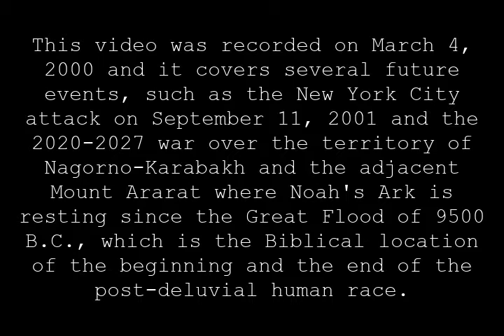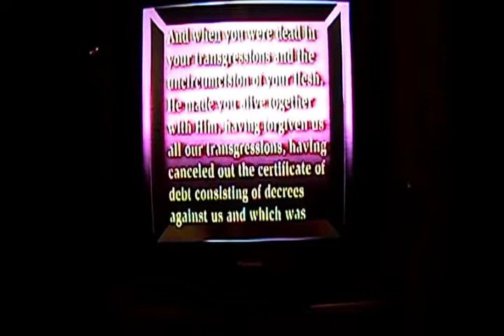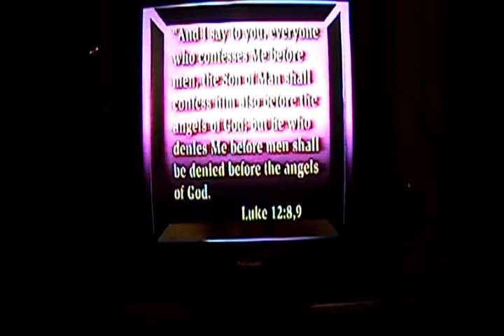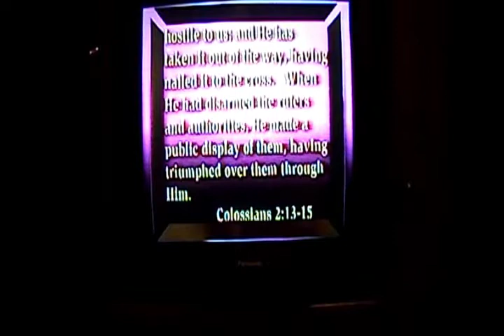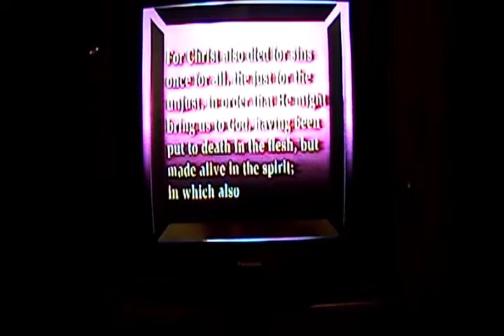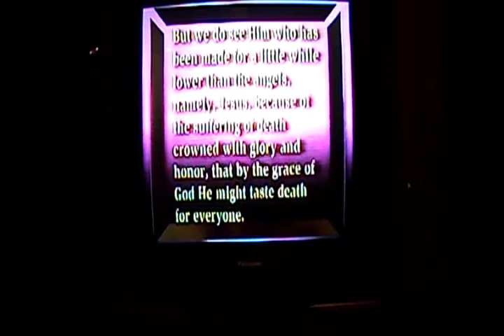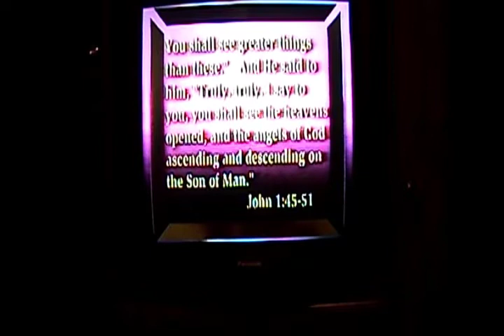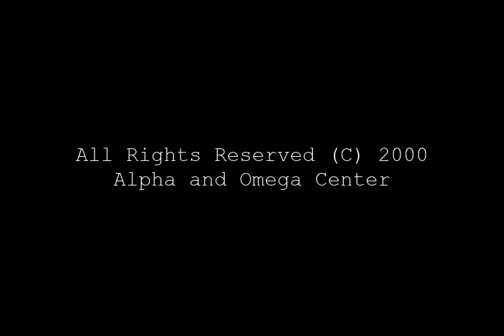Bible's biggest hidden secret about our origins and our DNA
In this video, recorded on March 4, 2000, we discuss advanced technology near Noah Ark's resting place (where the Apocalyptic Battle of Armageddon will be fought in 2027 A.D.) that allows space-time travel to see future events, such as the results of the 2024 U.S. presidential election, that will unfold in a specific chronological order, starting with a multi-state nuclear conflict in 2024, culminating to a global thermo-nuclear war (WWIII) in 2027 near the Ararat Valley (Armageddon) that will end human presence on Earth as we know it.

The Ararat Valley is the birth place of post-deluvial life on Earth that started after the waters of the Great Flood had receded as Noah's Ark landed on the slopes of Mount Ararat around 9500 B.C.

Sadly, the Ararat Valley is also the place where a global military conflict of 2024 will culminate into a multi-state nuclear war in 2027 that will result in a total destruction of life on planet Earth (in the Battle of Armageddon, using Biblical terminology, between Iran, Turkey, Russia, China, Pakistan, Armenia, and the U.S.)

Through Noah life on Earth was regenerated as he came down Mount Ararat into the fertile Ararat Valley where life will also end in a 2027 nuclear war near the Ararat Valley (Armageddon) in the Biblical region where Iran, Armenia, and Turkey share a border today.

The story in the video is told by an ordinary man (Sam) who involuntarily departed (was taken like Enoch) from this world in both the spirit and physical body and later returned to Earth with vast amounts of information that he remembered about his journey to the other side (paradise).

This journey of Sam's to the other side (heaven) resembled a trip on "Jacob's Ladder" or on a non-human-made-technology super structure that connects the two worlds as a "gateway" (using Biblical language) that had suddenly "opened up" and transported him to the other side (paradise) where he could ask questions and see in vivid detail all aspects of the afterlife (a technologically-advanced civilization) or the "angels in Chariots of God coming down to Earth" (using Biblical language of Prophet Elijah) and all major historical events that are yet to take place on Earth.

This extremely rare testimony of Sam's gives us a new empirical (scientific) perspective on life after death and also helps us increase our faith and prepare for the Apocalyptic events that are yet to occur.

Alpha and Omega Center is an international non-profit organization with a mission to bring about global spiritual oneness (the Mind of Christ, using Biblical language) during the End Times.

Our vision is to inspire a new way of non-consumerism-based mentality and lifestyle by providing science-based spiritual guidance to people looking for peace, love, and emotional balance.

We help people reach God and their full potential on their Earthly journey (Ikigai) by illuminating the world of darkness with the Light of God (Biblically speaking).

For scientists, we open doors to a new dimension of the world of "quantum physics" and spiritual oneness (the Frequency of God) that could be achieved on Earth.

Reaching The Frequency of God is the only way we can relate to or reach God on Earth (and to rest in Paradise).

The Frequency of God could be reached through our Agape Meditation described in the video (Transfiguration).

The Dark Matter that constitutes approximately 95% of the mass of our Universe is the latest discovery in astrophysics, which represents Agape Love or the Essence of God or His Energy (The Logos) that holds all physical objects together in our Universe (having given them its original vector, such as the comets, planets, stars, nebulae, and galaxies).

We also advocate for clean drinking water, sustainable (organic) agriculture, and economic stability through innovation.

We inspire people to find a spiritual path (Agape Meditation) to God's world (paradise) and His Agape Love through a revolutionary new way of thinking about life on Earth ("we only have 5 minutes") and its true purpose and meaning from a radically Eternal (heavenly) perspective.

We help people grow spiritually by understanding the hidden reality that affects all people around the world on a daily basis.

We inspire people to start a new life led by the Spirit of God (The Logos).

Join our spiritual family and global movement today by becoming our member and ambassador of Agape Love and Peace wherever you live.

Share your love right now through a debit/credit card /paypal /bitcoin donation and be blessed by God who sees all good deeds done in secret

May God's blessings be upon you and your family!

Alpha and Omega Center